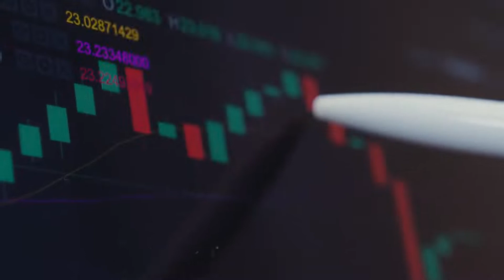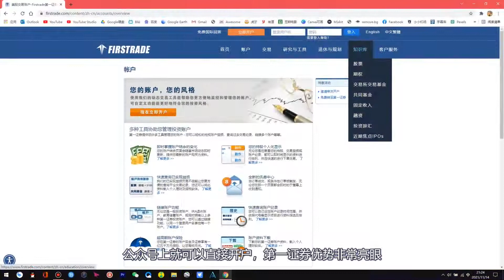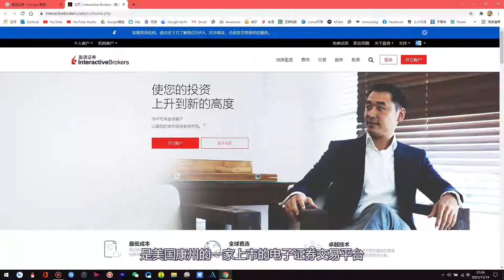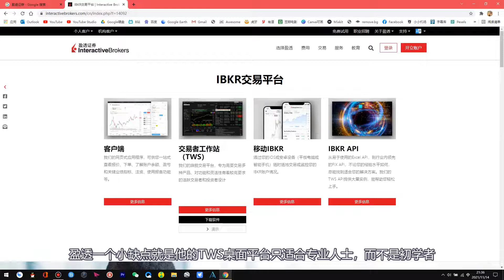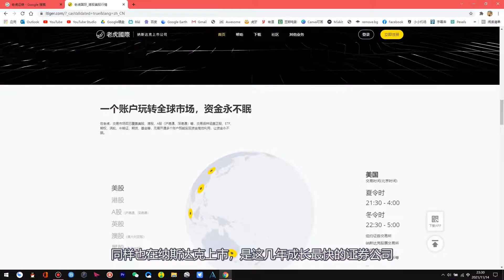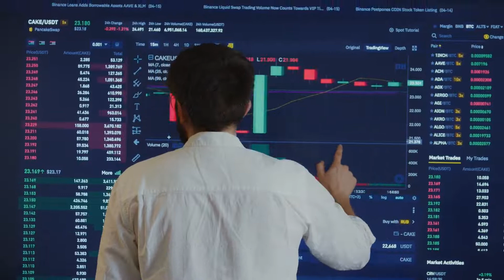最好的美股交易平臺推薦；怎麽選擇每股證券平臺；怎麽開戶投資美股；中國人怎麽投資美股；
Hey！歡迎來到我的頻道
頻道主要給大家推薦好用的新奇的app，
如果大家覺得實用，一定要記得 訂閲哦
謝謝！